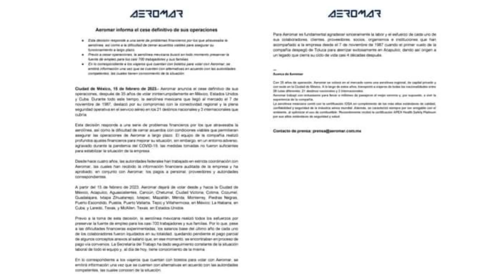Noticiero 15 Febrero 2023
Este es el noticiero a través de Cuarto Poder Noticias Coahuila con nuestros compañeros LIZ HERNANDEZ y PEDRO BAYLON donde te presentaremos lo mas importante y al momento que se presenta en nuestra ciudad PIEDRAS NEGRAS así como en la region y el estado de COAHUILA, ademas de lo relevante en espectáculos y deportes de lunes a viernes a las 7 de la tarde, través de nuestro Facebook.